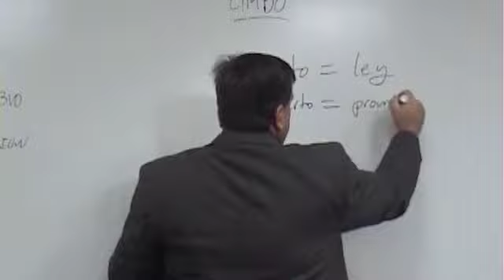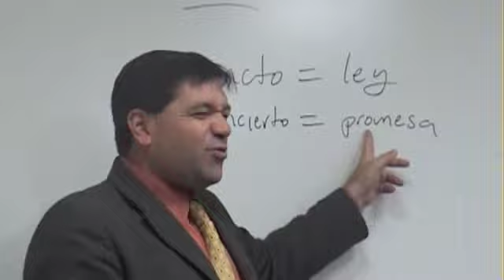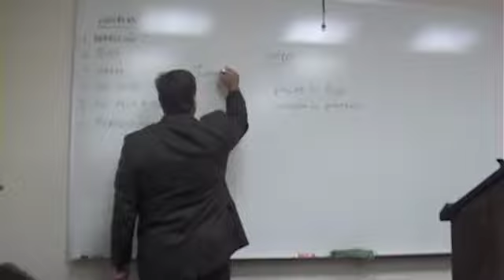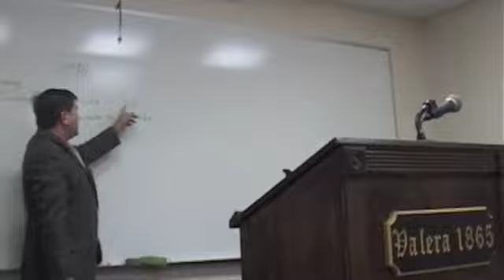Gálatas, Clase #10: Capítulo 4, Versículos 14-31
Instituto Bíblico Valera - La Epístola del Apóstol Pablo a los Gálatas,
Clase #10: Capítulo 4, Versículos 14-31